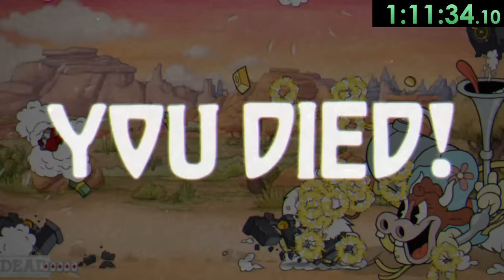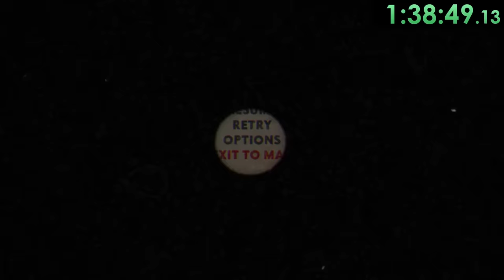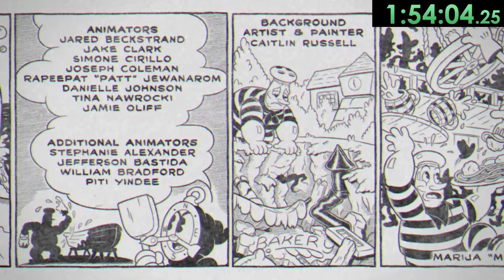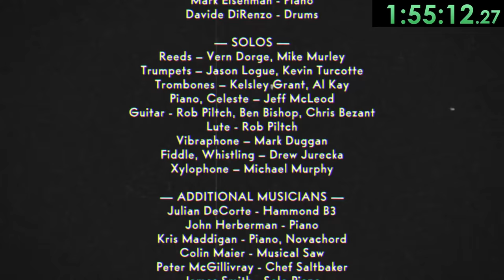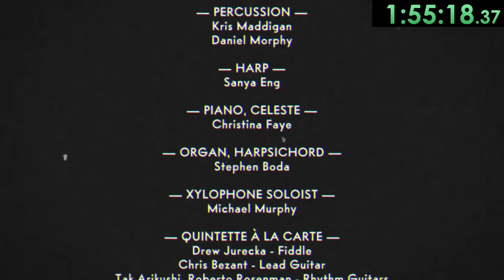Speedrunner vs The Delicious Last Course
Let's see how fast a speedrunner can beat Cuphead: The Delicious Last Course

Watch the world record speedrun here: doesn't exist yet

The Delicious Last Course description (from Steam):

Another helping of classic Cuphead action awaits you in Cuphead - The Delicious Last Course! Brothers Cuphead and Mugman are joined by the clever, adventurous Ms. Chalice for a rollicking adventure on a previously undiscovered Inkwell Isle! With the aid of new weapons, magical charms, and Ms. Chalice’s unique abilities, players will take on a new cast of fearsome, larger than life bosses to assist the jolly Chef Saltbaker in Cuphead’s final challenging quest! For all those with an appetite for adventure, be ready to set sail for D.L.C. Isle when The Delicious Last Course launches on June 30, 2022.

KEY FEATURES

Find new weapons and charms to aid you in overcoming brand new challenges and setting new records on old bosses!